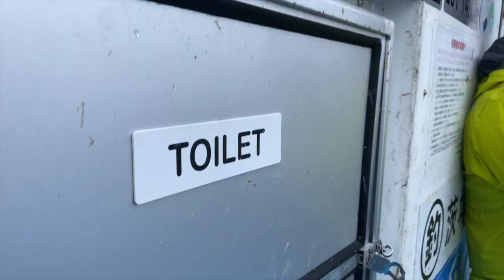【初心者でも釣れる！】ショウサイフグ釣りに挑戦！ 〜宮田丸〜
宮田丸さんにて、ショウサイフグ釣りに挑戦している模様をお届けします。